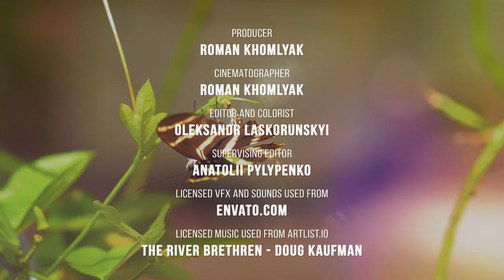Dreamy Butterflies 4K - Relaxing TV Screensaver with Music & Nature Sounds (8 Hours)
This 4K butterflies screensaver will help you reduce stress and anxiety and increase feelings of relaxation. Enjoy the quiet feeling of solitude and beauty of Spring in 4K UHD quality. Find rest and peace in the sweeping beautiful renewing energy of amazing butterflies, birds, wonderful flowers and meadows.
Enjoy the fascinating butterfly videos with beautiful relaxing music in the background. Listen to the gentle melodies by piano, glockenspiel, flute, oboe, strings, and guitar with a soft wind to feel in nature. Wonderful calming music for sleep, stress relief, and relaxation, that brings back your inner balance. You can use this 4K video as a screensaver or wallpaper for yoga, soothing relaxation, spa, studying and reading, sleep, stress relief, and much more. This soft music and nature sounds can help you to find deep relaxation, relieve anxiety, and find peace! Enjoy spending time with beautiful butterflies, birds and flowers!

Video type: screensaver with music and nature sounds
Video title: Dreamy
Executive producer: Roman Khomlyak, Pro Art Inc
Cinematographer: Roman Khomlyak
Editor and colorist: Oleksandr Laskorunskyi
Supervising editor: Anatolii Pylypenko

Get the pleasant things from this video:
- perfect screensaver for your 4K TV, tablet, smartphone or computer.
- peaceful nature video for relaxation, yoga, massage, studying or reading.
- great atmosphere of spring, close to nature right at your place.

Take full advantage of this 4K TV screensaver on your Oled TV, Samsung 4K HDR TV, Sony 4K TV, LG 4K TV, etc. Maintain a close connection with nature by using this 4K TV screensaver for any waiting room, lobby, relax room, spa center, public transport, pet shop, gym, hotel, lounge, office, hospital, dental clinic, vet clinic, picture gallery, library, and other public places.